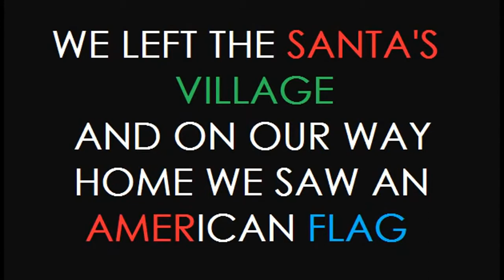BatDude Vlogs: 12-17-16 Vlog: Freezing On Our Trip to World's Largest Lighted Santa's Village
12-17-16 Vlog: Freezing On Our Trip To Lighted Santa's Village - Ryan's Vlog - Real BatDude Channel.
We visited a Lighted Santa's Village in New Lenox, Illinois.